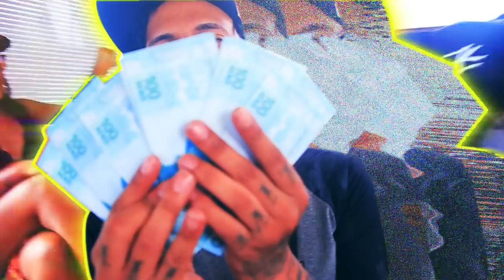BC Raff x Glock Di "Hit Cash" [VIDEO CLIPE OFICIAL]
Letra: @glockdi777 e @bc_raff
Captação BC Raff: Leo Grijó
Beat|Mix|Master: @timelles

Logística: @gislenebento13
Making Off: Lorena
Roteiro: @viellaFilms
Direção: @viellafilms
Filmagem: @viellafilms
Edição e finalização: @viellafilms

Figurino: @blackmoneyent.ofc
Produção Executiva: @blackmoneyent.ofc